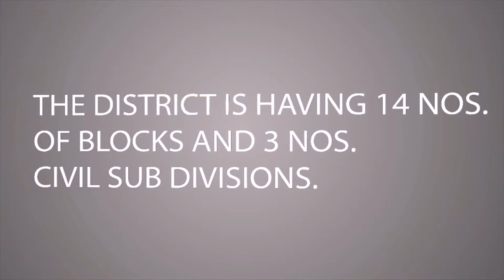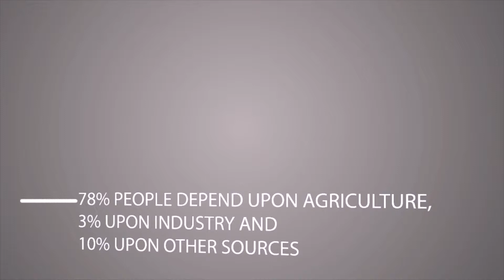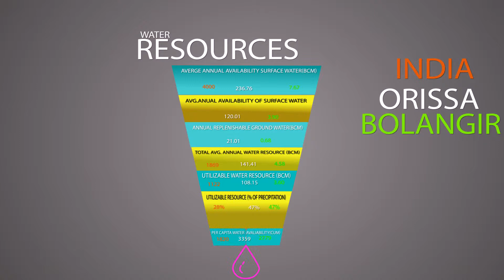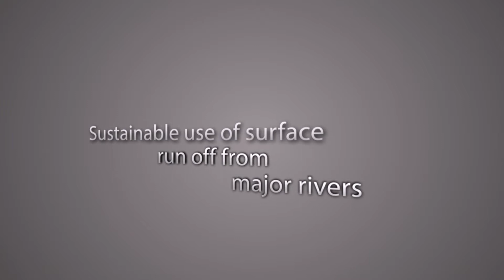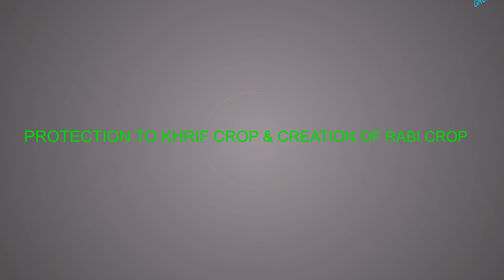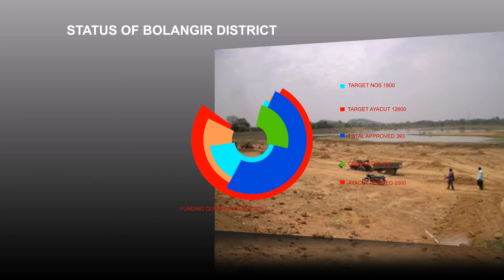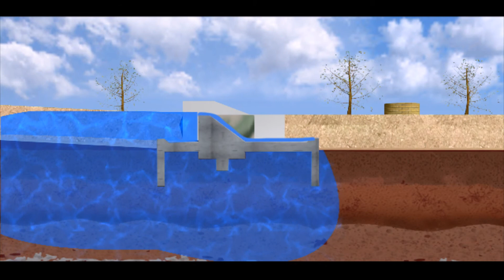check dam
Description